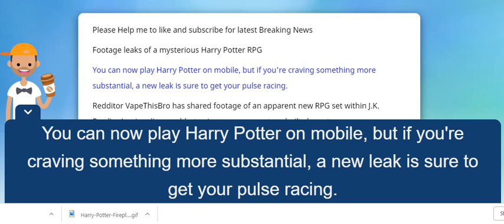Footage leaks of a mysterious Harry Potter RPG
Footage leaks of a mysterious Harry Potter RPG Harry Potter RPG has blown my tiny muggle mind Harry Potter RPG footage apparently leaks online,Oh my god this leak of a Harry Potter RPG has blown my tiny muggle mind,Lifeprint’s Harry Potter printer adds Hogwarts-style motion magic to photos,Footage leaks of a mysterious Harry Potter RPG,Leaked Harry Potter RPG footage looks to be everything fans have ever wanted,Harry Potter,Harry Potter RPG footage,garrys mod,harry potter roleplay,harry potter game,harry potter rp,net neutrality,anaheim weather,rocksteady